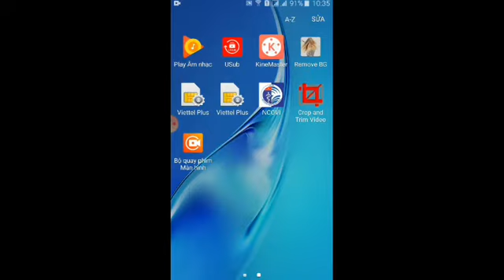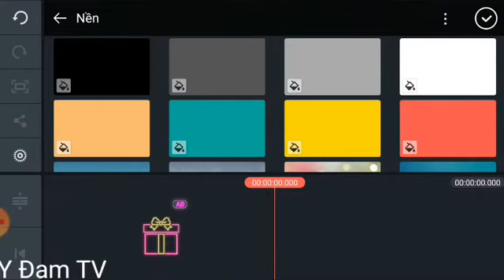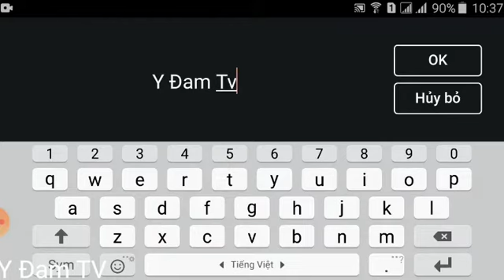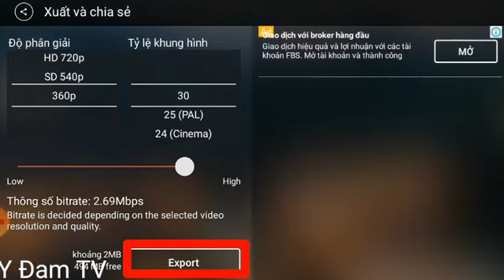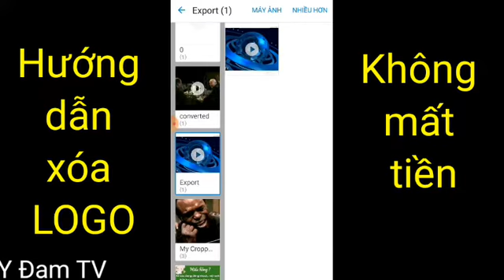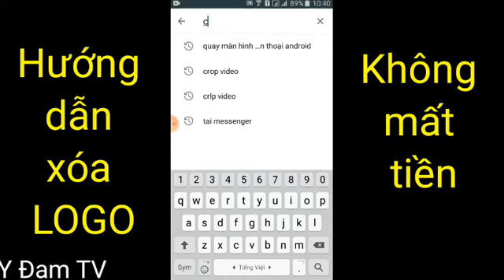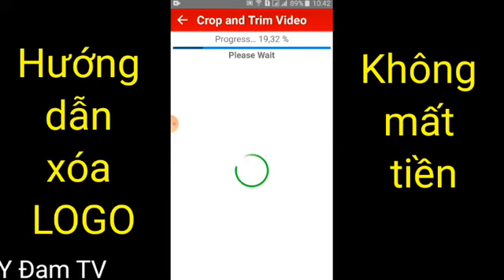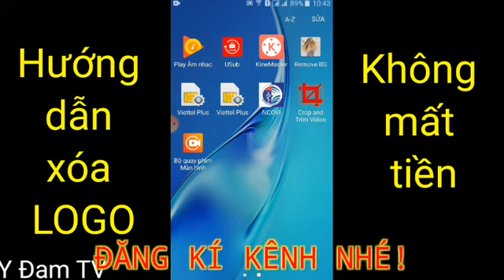Hướng dẫn cách xóa Logo video trên KineMaster dễ làm nhất năm 2020 - Y Đam TV